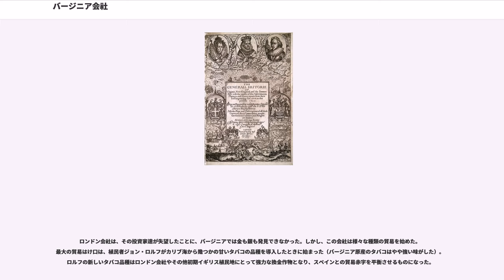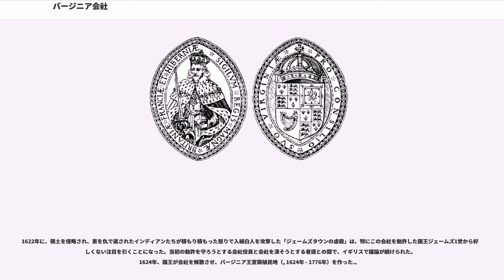バージニア会社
バージニア会社（バージニアかいしゃ、英:Virginia Company）は、北アメリカ海岸に植民地を建設する目的で、1606年にイングランド王ジェームズ1世に勅許された1組のイングランドのジョイント・ストック・カンパニー (joint stock company) ・勅許会社である。

2つの会社があり、「ロンドンのバージニア会社」（ロンドン会社）と「プリマスのバージニア会社」（プリマス会社）と呼ばれ、同一の勅許だが異なる領域で運営された。領域が重なる所もあった。その重なった領域では、互いに100マイル (160 km) 以内に近付いて植民地を造ることが認められなかった。プリマス会社はその認可を履行することがなく、その領域はニューイングランドとなったが、そこは当時フランスも領有権を主張している所だった。また両者の主張した領有権、植民地化は、もともとの住民であるインディアンに断りのないものである。

この会社の認可はそれぞれの地方自治を要求していたが、イングランドにあるバージニア委員会を通じて究極の権限は国王にあった。

プリマス会社は北緯38度線から同45度線の間（おおまかにチェサピーク湾上流側から現在のアメリカ・カナダ国境の間）の植民地建設を大英帝国から認められていた。
1607年8月13日、プリマス会社は現在のメイン州にあるケネベック川沿いにポパム植民地を建設した。しかし、約1年間でこの植民地は放棄され、プリマス会社は活動を停止した。

プリマス会社の事業を引き継いだマーチャント・アドベンチャラーズの資金により、"メイフラワー号"に乗って到着した宗教的集団ピルグリム・ファーザーズが、現在のニューイングランドで1620年に恒久的なプリマス植民地を建設した。

ロンドン会社はその勅許条件によって、北緯34度線と同41度線の間（おおまかにフェア岬とロングアイランド・サウンドの間）に100マイル四方の植民地を建設することが認められ、さらには大西洋とカナダ内陸部の大きな領域も所有した。

1607年5月14日、ロンドン会社は現在のバージニア州チェサピーク湾に流れ込む主要河川であるジェームズ川に沿った約40マイル (64 km) 内陸にジェームズタウンを建設した。ジェームズタウン開拓地の成り行きは5年間不安定なままだった。ジェームズタウン自治委員会の3代目の委員長となったジョン・スミス船長は強力な指導者で、地元のインディアンからの食糧援助で冬季の飢餓を凌いだにも拘らず、翌年にはインディアンの村々を襲い、村人を人質にとって食料を強奪して周り、インディアンたちから怨みと憎しみを買った。
1609年、ロンドン会社に新しい勅許が降り、プリマス会社の領域が追加された。1609年にはまた、大掛かりな第三次補給任務が組織された。9隻の船舶からなる船隊の旗艦となり、新しい目的のために建造された"シーベンチャー"号は慣習的な海上試運転も無いままに任務に投入され、その指導者の大半、食糧および補給物資を搭載した。"シーベンチャー"号に乗っていた著名な者としては、船隊の提督であるジョージ・サマーズ、副提督であるクリストファー・ニューポート、バージニア植民地の新総督トマス・ゲイツ卿、後の著作家ウィリアム・ストレーチーおよび実業家のジョン・ロルフとその身重の妻がいた。
第三次補給船隊は3日間続いたハリケーンと考えられる暴風に遭遇し、散り散りになった。"シーベンチャー"号はその新しいコーキングから海水が浸水し、ジョージ・サマーズ提督は沈没を免れるためにある環礁に船を誘導し、150名の男女と数頭の犬の命を救ったが、船は破壊された。
その無人の諸島は公式にサマーズ提督にちなんでサマーズ諸島と名付けられたが、現在のバミューダ諸島と呼ばれるようになった。生存者達は"シーベンチャー"号の残材から2隻の小さな船、"デリバランス"号と"ペイシャンス"号を建造した。10ヵ月後に彼等はジェームズタウンへの航海を再開し、サマーズ諸島にはその領有を確立するために数名の者を残した。

1610年5月23日にジェームズタウンに到着すると600名いた植民者のうち80%以上が「」と呼ばれることになった時期の間に死に絶えていた。バミューダで生き残った者達はジェームズタウンに繁栄する植民地を見出すと予期していたので、食糧や補給物資もほとんど持っていなかった。ジェームズタウンの植民者は3週間足らず後に第...